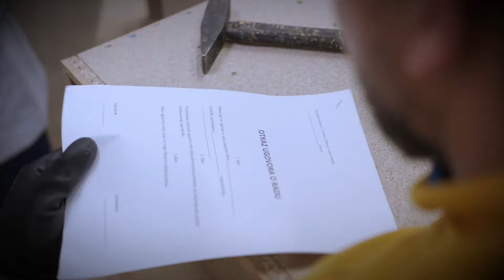Narod i Pravda - Država može bolje - Privreda